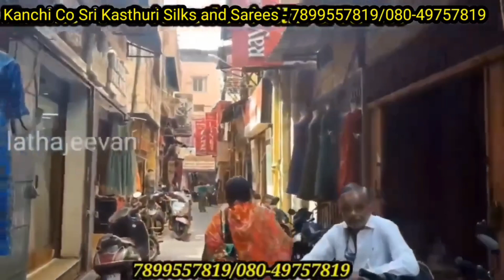Chickpet Bangalore Wholesale Silk Sarees | Single saree courier available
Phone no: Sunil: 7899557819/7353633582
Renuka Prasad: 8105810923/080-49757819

Shop Address:
Kanchi Co Sri Kasthuri Silks & Sarees
Shop no: 200, D.S Lane Behind Kalamandir
Chickpet Cross